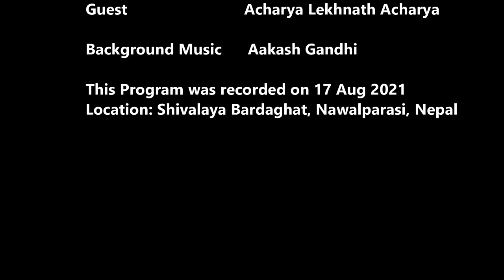सम्पूर्ण शास्त्रको सारको कथा | Acharya Lekhnath | The Secrets of Life Ep 69 Part 1 | Swadharma TV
साधक, ध्यानी, ज्ञानी र भक्तजनको आध्यात्मिक उन्नति र सत्संगको लागी यी कार्यक्रम मिठो खुराक बन्ने छ भनेर यो कार्यक्रम निर्माण गरिएको हो । यी प्रस्तुती तयार गर्न हामी निकै मिहिनेत साथ समय र श्रम खर्च गरी रहेका छौ ।

हाम्रो कार्यक्रमले हजुरलाई कुनै पनि तरिकाले सहयोग गरिरहेको छ र हामीलाई हौसला दिनलाई  हाम्रो यो पुन्यकर्ममा सहभागी हुन चाहानुहुन्छ भने हामीलाई सहयोग गर्न सक्नुहुने छ ।

Esewa:
Suvas Chandra Kandel

बैंक खाता
Kirtipur Branch.

Guest : Acharya Lekhnath Acharya
Created & Hosted by Suvas Agam
Location : Bardaghat Shivalaya Mandir, Nawalparasi, Susta Paschim, Nepal.